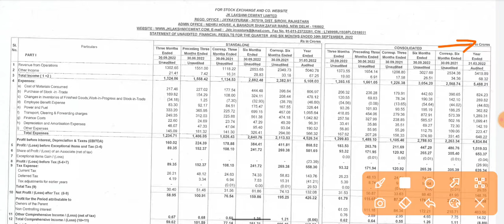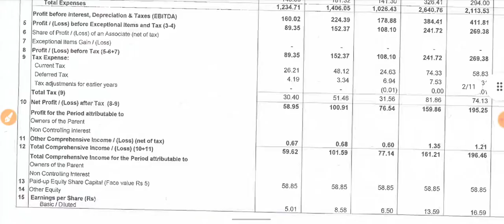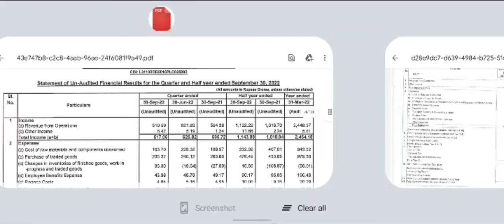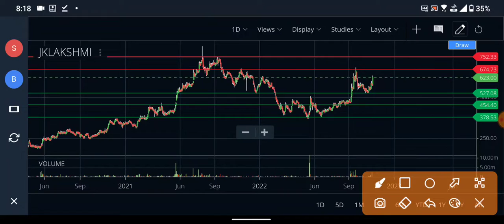JK LAKSHMI CEMENT Q2 RESULTS 2023 धमाका | JK CEMENT NEWS | JK LAXMI CEMENT LATEST NEWS | DIVIDEND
JK LAKSHMI CEMENT Q2 RESULTS 2023 धमाका | JK CEMENT NEWS | JK LAXMI CEMENT LATEST NEWS | JK LAKSHMI CEMENT DIVIDEND | JK LAKSHMI CEMENT SHARE NEWS